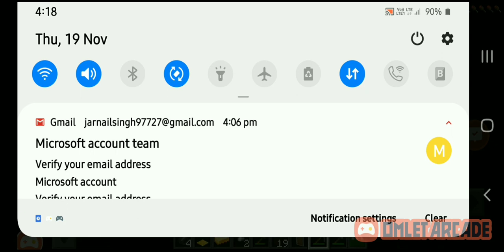19 November 2020